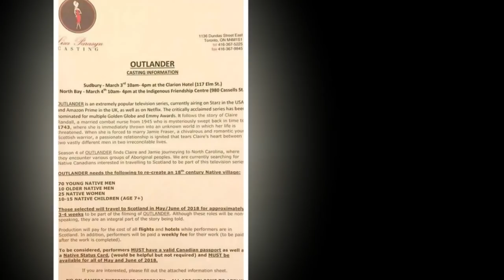Outlander in Sudbury had to be temporarily closed due to the large number of applicants.